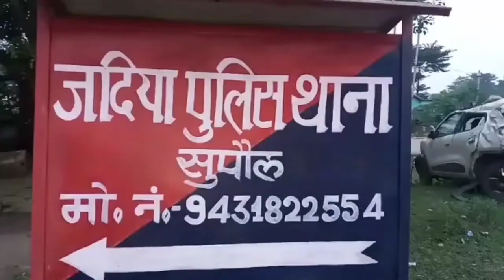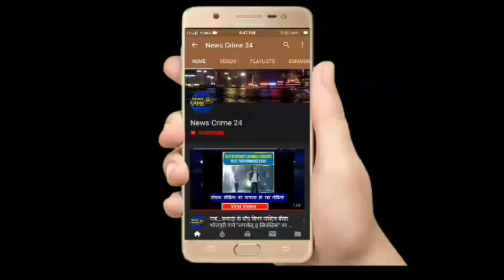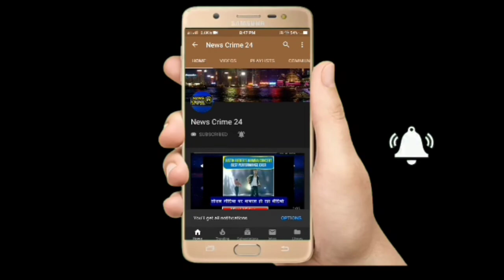दिनदहाड़े बेखौफ अपराधियों ने गोली मार लाखों रुपये उड़ाए | Supaul News | News Crime 24